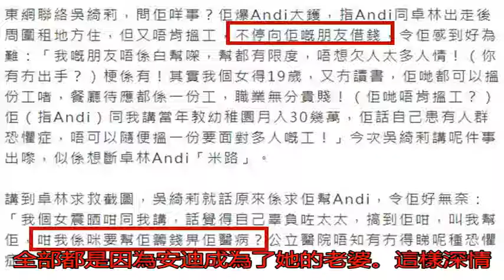吳綺莉母女有矛盾 安迪想密謀成龍財產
元宵節當天小龍女吳卓...